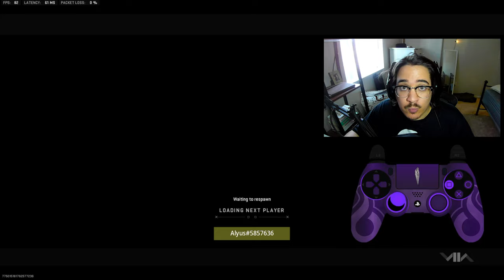How I Win EVERY Solo Queue Match in MW2 Ranked Play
🎮SCHEDULE 🎮
🎳 Solo Queuesday - Tuesday at 3:00pm EST live on YouTube
🎲 Better Gamer - Wednesdays at 1:30pm EST live on YouTube
🎱 Gamers Pathway - Saturdays at 5:00pm EST live on Discord